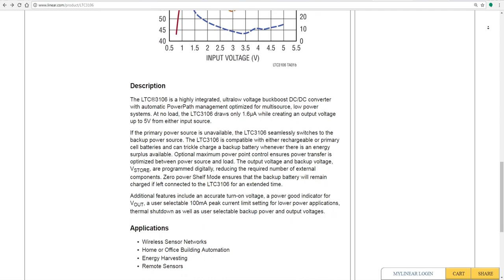IoT Energy Harvester using Cayenne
Using the LTC3106 and the SparkFun ESP8266 Thing Dev Board with the Cayenne app you can build an Energy Harvester that will gather energy from a solar panel, store excess energy into rechargeable battery or Super-capacitor and then using it to power a sensor adding Internet capability to it.